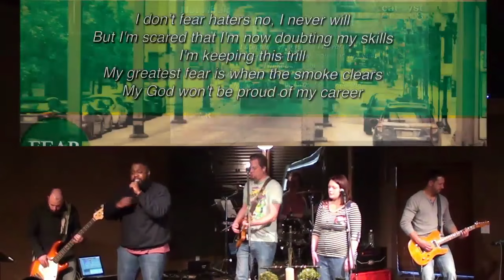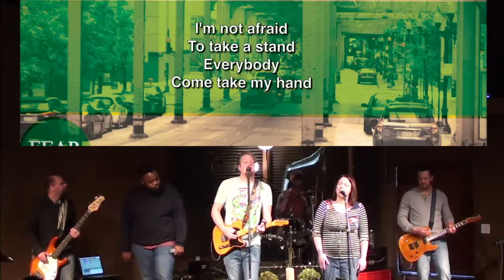Catalyst Covers - "Not Afraid" by Eminem (featuring verses by DA MAC)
This video is about Catalyst Covers - Not Afraid by Eminem (featuring DA MAC)